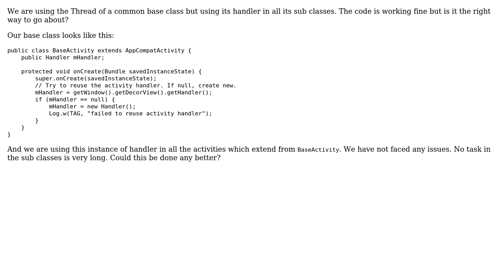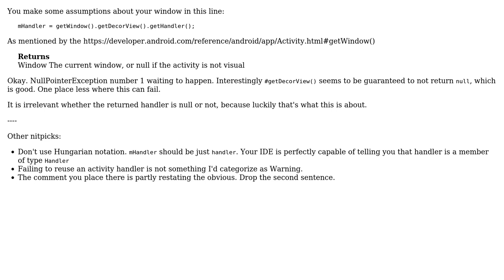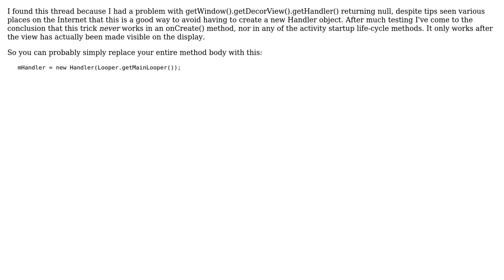Reuse a base class [Activity] handler in all sub classes for background work (2 Solutions!!)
Reuse a base class [Activity] handler in all sub classes for background work

With thanks & praise to God, and with thanks to the many people who have made this project possible! | Content (except music & images) licensed under CC BY-SA | Music | Images & others | With thanks to user Vogel612 user RenniePet user janos user divyenduz and the Stack Exchange Network Trademarks are property of their respective owners. You are responsible for your own actions.